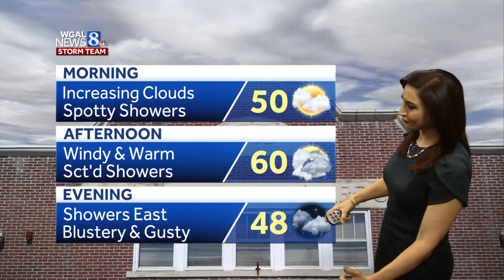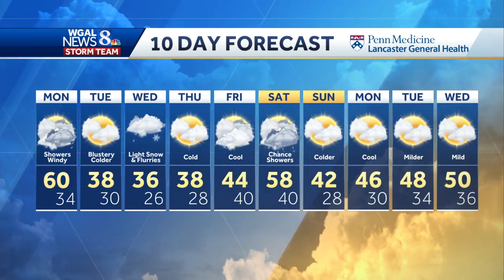Highs hit 60s today in central Pa., but light snow is in the forecast later this week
The weather forecast for central Pennsylvania this week has a bit of everything, including some light snow.